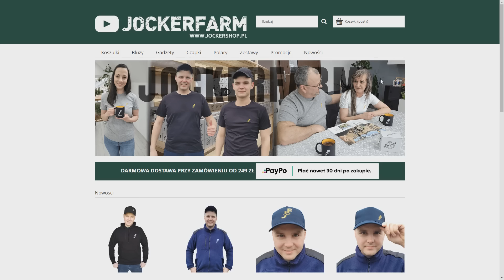UKRYTA KAMERA - Marek Bez PIENIĘDZY - Rodzinne Piłowanie